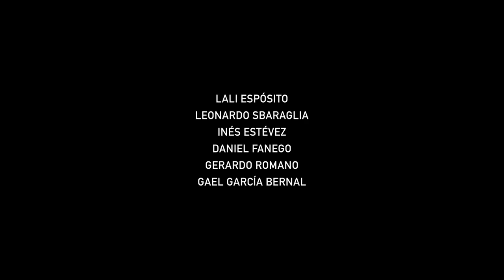"Acusada". Teaser Trailer. Oficial Warner Bros. Pictures Argentina (HD)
ACUSADA

Estreno en Argentina: 13 de septiembre

Elenco: Lali Espósito, Leonardo Sbaraglia, Inés Estévez, Daniel Fanego, Gerardo Romano y Gael García Bernal.

Director: Gonzalo Tobal

Producida por Rei Cine, Kramer & Sigman Films

En coproducción con Telefé y Piano

Distribuida por: Warner Bros. Pictures

“Acusada” cuenta la historia de Dolores Dreier, quien vive la vida de una joven estudiante hasta que su mejor amiga es brutalmente asesinada. Dos años después, ella es la única acusada por el crimen en un caso de gran exposición mediática que la ha puesto en el centro de la escena: todo el mundo tiene una opinión acerca de su inocencia o culpabilidad. Dolores se prepara para el juicio aislada en su casa, mientras la familia Dreier funciona como un equipo dispuesto a todo para defender a su hija. Pero a medida que el proceso avanza y la presión aumenta, los secretos y la sospecha aparecen en el seno familiar. Acorralada por la evidencia, Dolores deberá enfrentarse a sus propias dudas sobre lo que verdaderamente ocurrió.